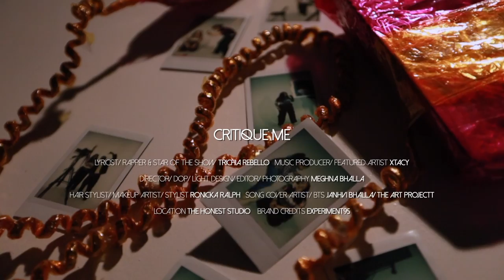“CRITIQUE ME” (prod. By XTACY)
Hey Everyone - it being my 25th birthday year. I decided to put a music video out to celebrate - I hope you all enjoy this quirky, out of this world, little rude humoured but fun and factual bit of lyricism that I experimented with. Love you all. This one is for the true supporters and listeners.

Critique Me” was born out of feverish writing at 5:30 am - sitting with nothing but the beat and my battery acid like coffee, trying to wake up to be able to slog another day, feeling nothing but empty because I felt I gave too much with little repay in return. It was challenging my demons with dark humour - yet challenging the ones in position who always tried to dictate who I should be and what exactly I should do with my image and music. It’s a rebel toward the folk who try to control us in this industry and try to make it seem like they do lots for us while repaying us very little. It’s me handpicking my collaborations yet wanting to collaborate with no one because there’s no friends in the game and if you aren’t careful you can get used by the ones who use your back as a stepping stone to get where they want to be. All in all, Critique Me, is as simple as it is in the title. Critique me, but don’t ever think for once second I’d let your opinion of me, bother me. Because at the end of the day, I’m an original version of me. And the worst form of rebellion in a world like this is the action of loving yourself without losing yourself.

Credit List:

Lyricist, Rapper & Star Of The Show- Trichia Rebello

Director, DOP, Light Design, Editor, Photography- Meghna Bhalla @meghnabhalla

Song Cover Artist- Janhvi Bhalla The Art Project @janhvibhalla351 @theartprojectt98

Hair Stylist, Makeup Artist- Stylist Ronicka Ralph

Music Producer, Featured Artist (in video)- XTACY @XTACY

Location- The Honest Studio's

Cargo Pants by ExPeriment95